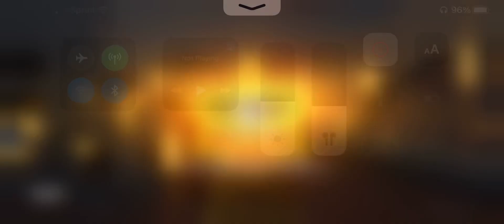Codm Hardcore nuke💣